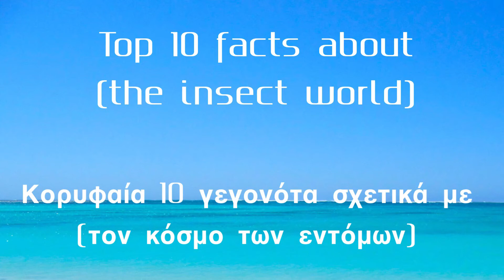top 10 faces about insect world